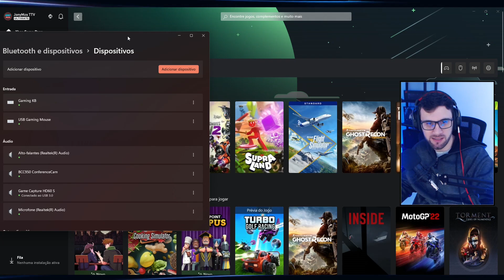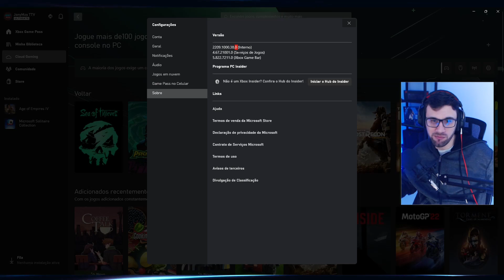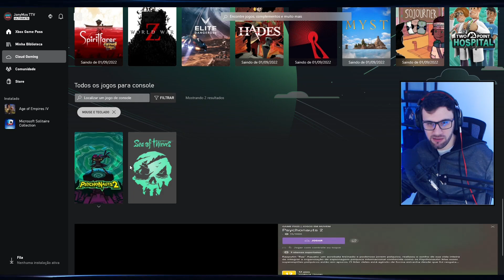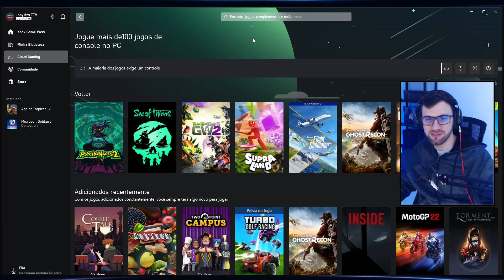TECLADO e MOUSE CHEGANDO OFICIALMENTE no XCLOUD PELO APP do PC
Na última atualização do APP XBOX de PC, novas funcionalidades envolvendo teclado e mouse aparecem, incluindo filtro para jogos que suportam mouse e teclado e também 2 jogos aparecendo no filtro como compatíveis. A Microsoft já anunciou oficialmente que o teclado e mouse seria compatível nativamente com xCLOUD e agora vem implementando essa novidade.

Nesse vídeo vou mostrar tudo que aparece no app do Xbox para PC relacionado ao teclado e mouse no Xbox Cloud Gaming.

Se você gostou do vídeo, não deixe de curtir e comentar, e aí o que achou?